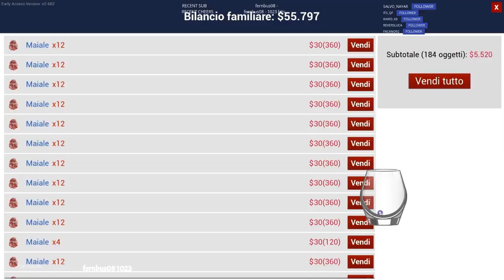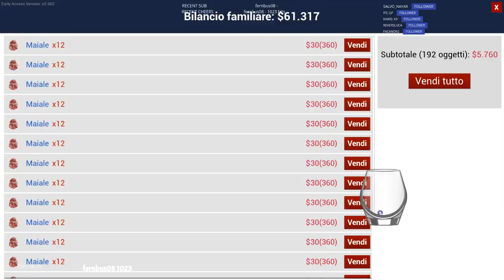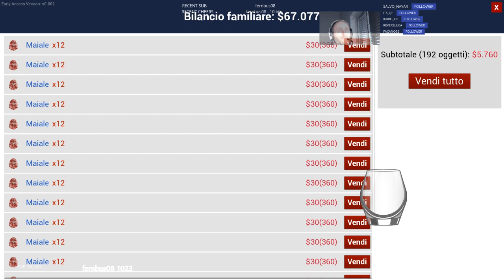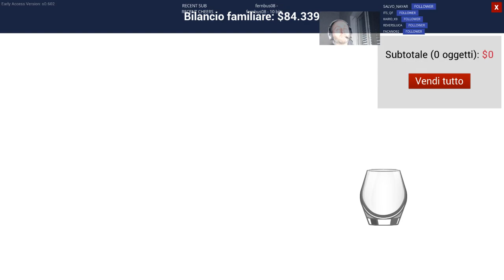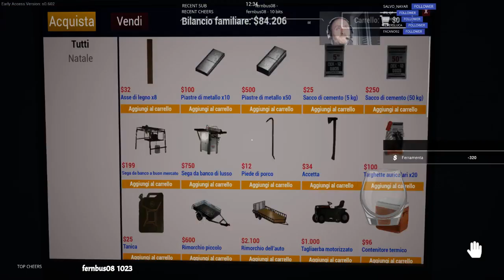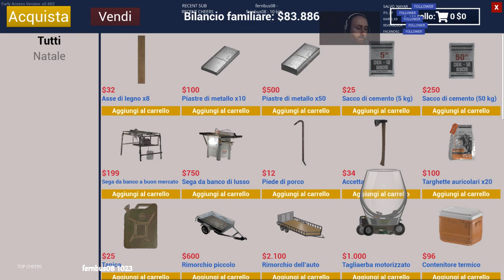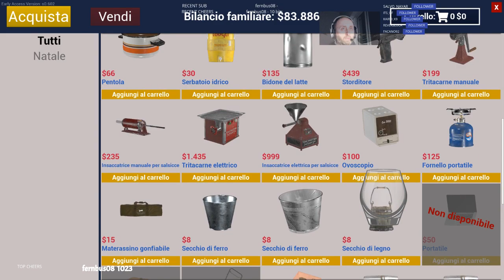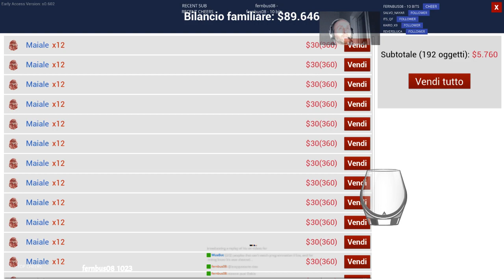Il castello di Dab.👠💆‍♀️| Rilassiamoci con Dab |Live multi lingue|🍑#2